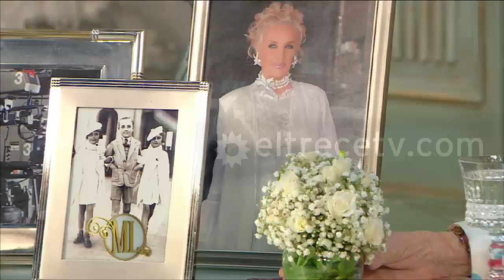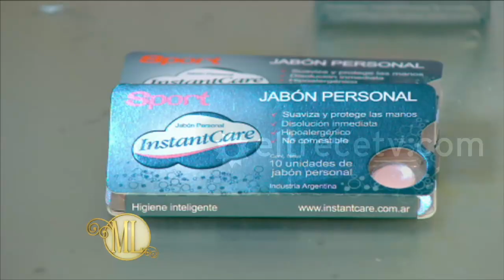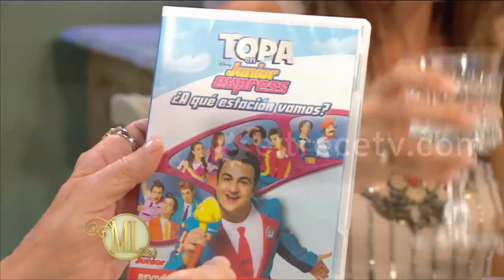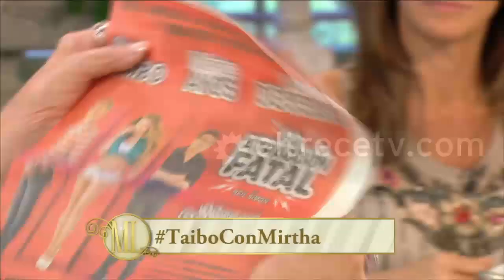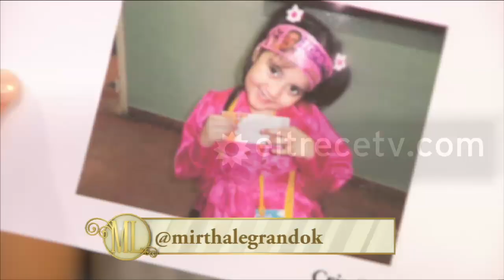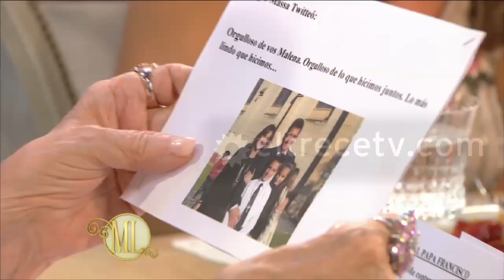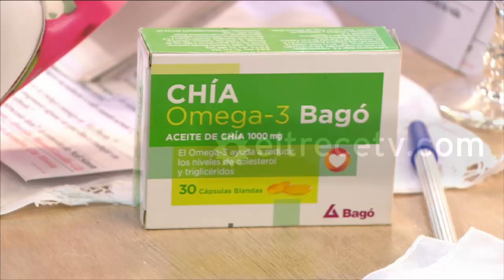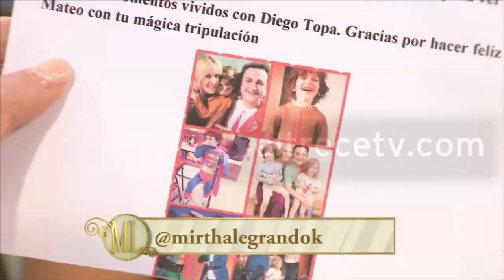Almorzando con Mirtha Legrand 2014 - 7 de Diciembre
Almuerzan hoy con la Sra Mirtha Legrand, el Sr Raul Taibo, la Sra Malena Galmarini, la Srta Noelia Pompa, el Sr Luciano Giugno "El Tirri", el Sr Diego Leuco y el Sr Diego Topa.